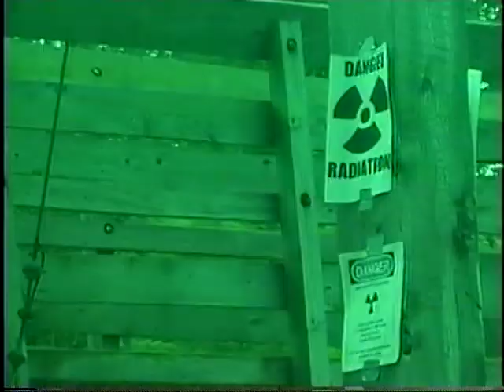MECCAVISION - An Costume FX Test Clip A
This is a costume test for a post apocalyptic film of the future. Directed by Steve Galler.